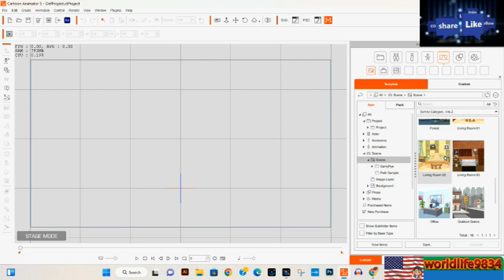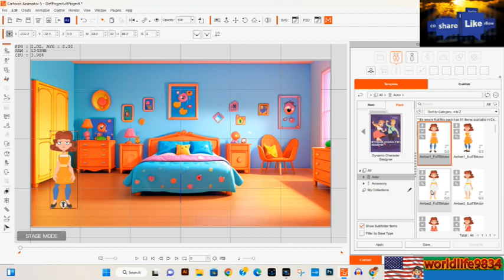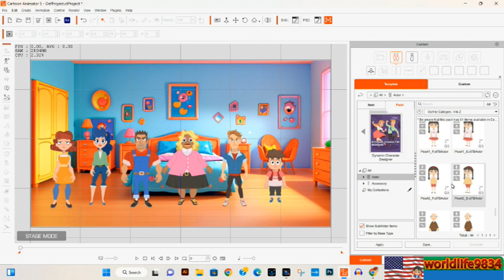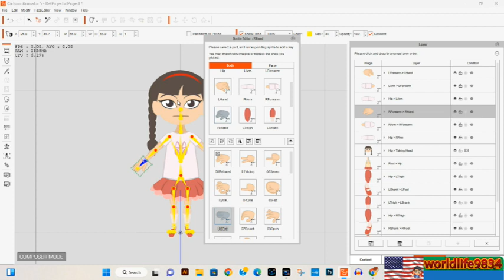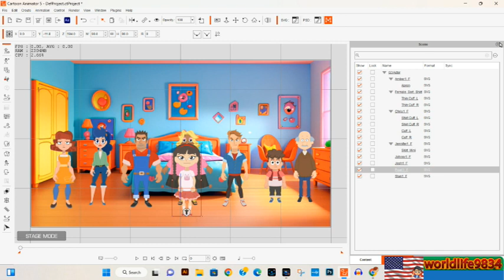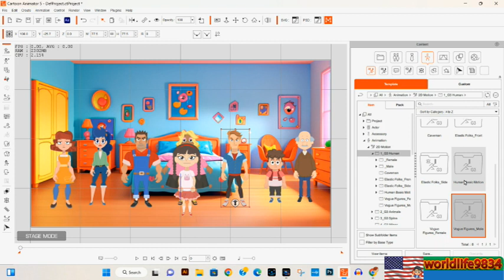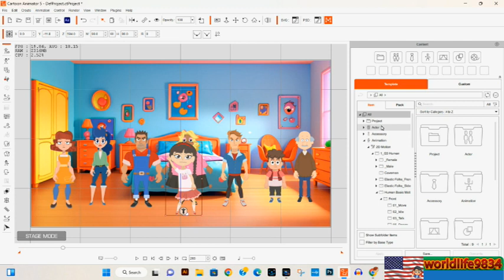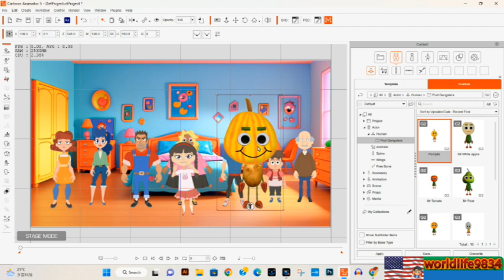Cartoon Animator 5 exploring dynamic character designer package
Explore a cartoon animator 5 character package.  These characters are fully rigged and ready to be animated.  Characters are suitable for personal and commercial projects.  A full evaluation of the characters with extra demos of scenes from designed for animation projects.